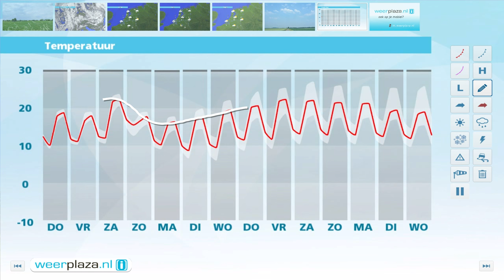Weerbericht woensdagmiddag: Morgen flink wat zon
Er is vrij veel bewolking en er valt vanavond een bui. Morgen is er meer ruimte voor de zon. In de middag kan landinwaarts nog een bui vallen maar op de meeste plaatsen blijft het droog. Het wordt 17 tot 20 graden bij een westelijke wind. Vrijdag en zaterdag blijft de kans op een bui bestaan. Vooral zaterdag wordt het warmer met middagtemperaturen van 22 of 23 graden. Zondag volgt er regen.